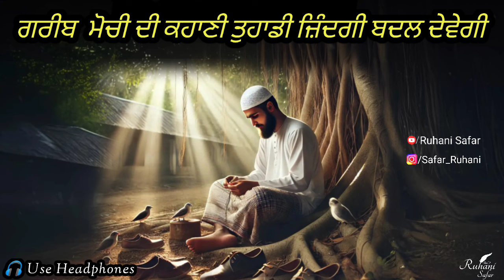ਕੁਰਾਨ ਦੀ ਇਸ ਆਇਤ ਨੇ ਗਰੀਬ ਮੋਚੀ ਦੀ ਜ਼ਿੰਦਗੀ ਬਦਲ ਦਿੱਤੀ, Best Sufi Story, Ruhani Safar Ep 1236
no
Music Credit -